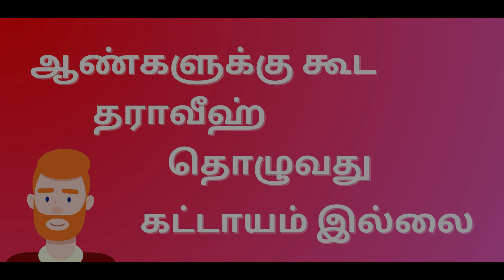தராவீஹ்! ஆண்களுக்கு சுன்னத்? பெண்களுக்கு பர்ளா? | dr zakir naik tamil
is tarawih farl for women? is tarawih sunnah for men?  dr zakir naik explains this question in tamil which will help tamil speaking muslim community in this month of ramadan